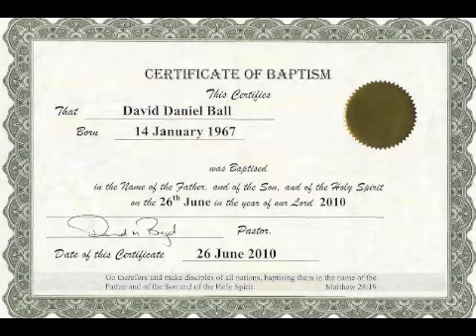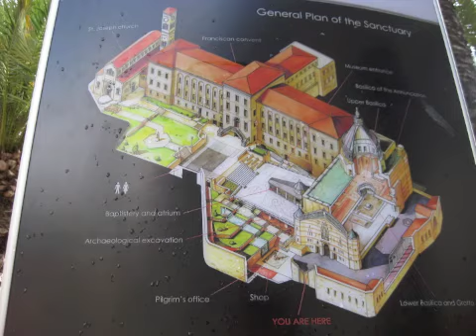May 20th Bible Readings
A years plan to read the bible. Each day new text will be read and by the end of the year both the new and old testament will be completed. Accidental mistakes will occur
1 Chronicles 7-9, John 6:22-44 (NIV)
AUAWN0520211